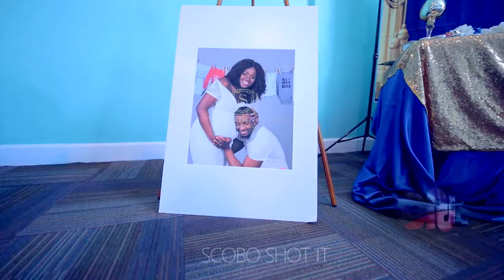HAPPY COUPLE - RICHARD & REJOICE BABY SHOWER TRAILER